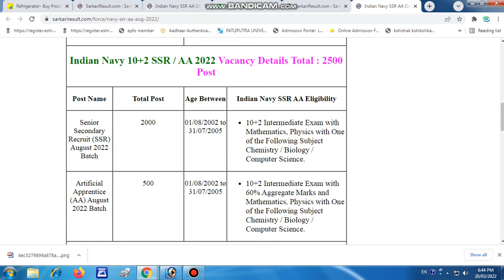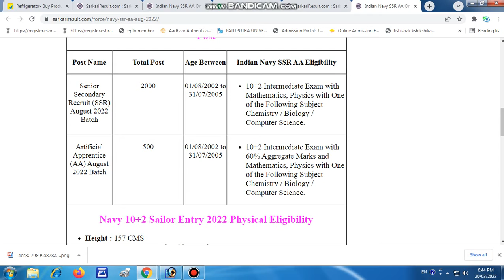Indian Navy 10+2 SSR / AA Online Form 2022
Very good opportunity for all New Age under age student apply this